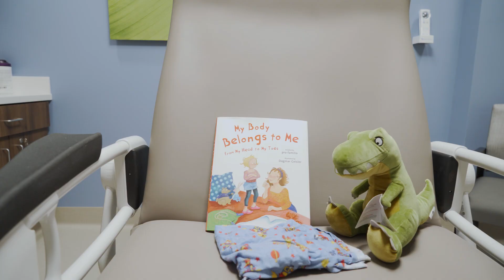Greater Living Live - SAFE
Don Scott visits the newly renovated suite for GBMC’s Sexual Assault Forensic Examination (SAFE) and Domestic Violence Program. Laura Clary, BSN, RN, FNE-A/P, SANE-A, and Jennifer Seiler, CCLS, talk with him about the importance of the unit, what they do, and what a patient can expect if they need to come.